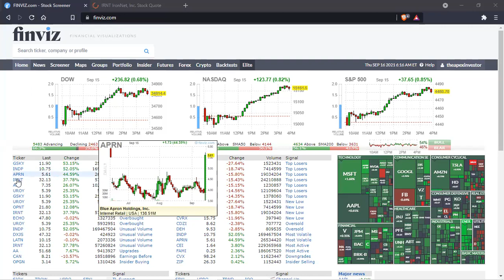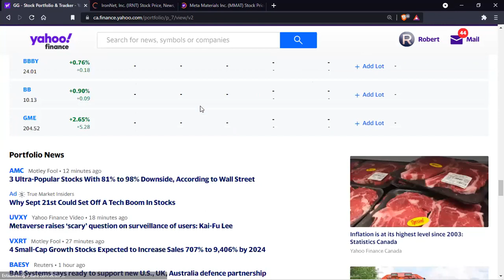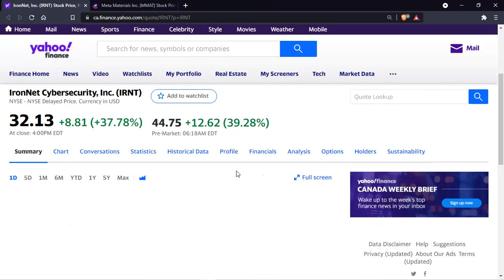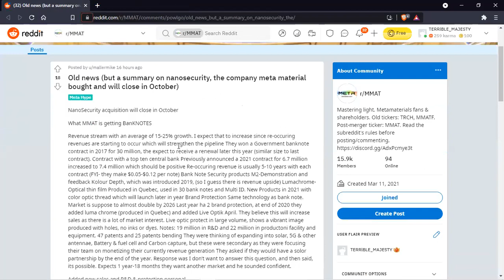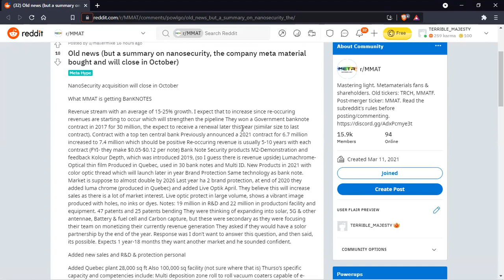IronNet IRNT Biggest Squeeze Since GME & AMC